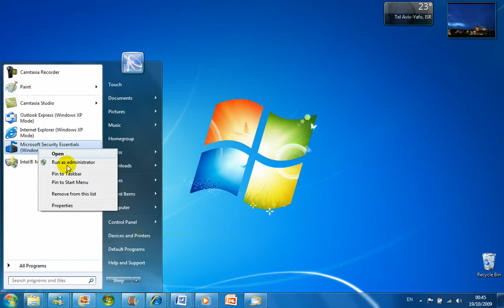Windows 7 - שורת המשימות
ניר חינסקי, מנהל תחום Windows Client מיקרוסופט ישראל , מציג את אחת התכונות החדשות של WINDOWS 7 - "שורת המשימות"